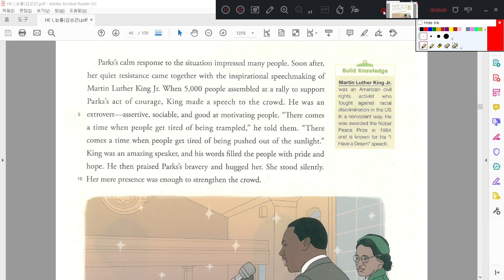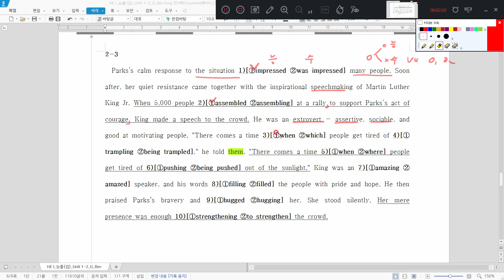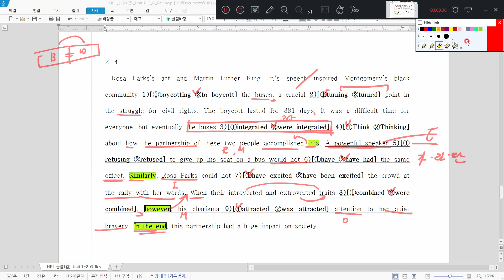고2 영어1 능률 김성곤 2과 어법 완벽대비(2)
고등학교 2학년 영어1, 능률(김) 2과 어법 변형문제(2)
High-school English I 2과 어법 100% 준비법